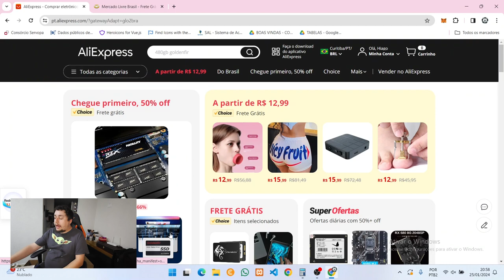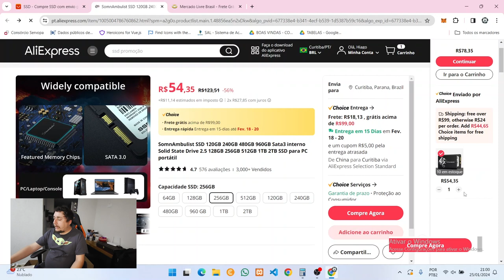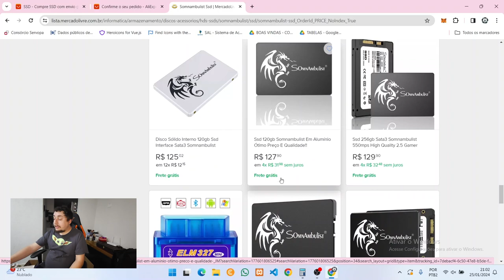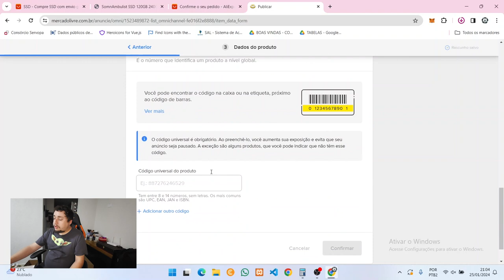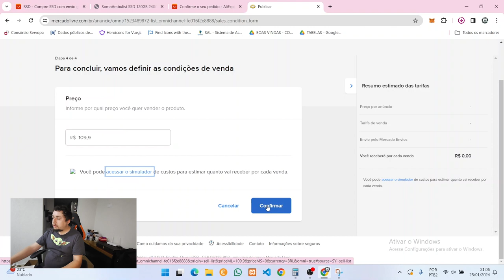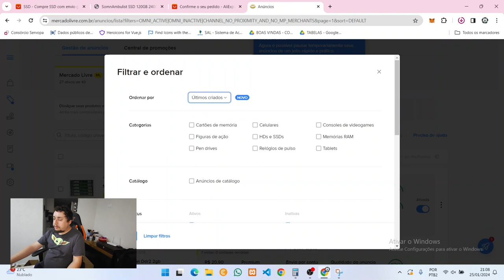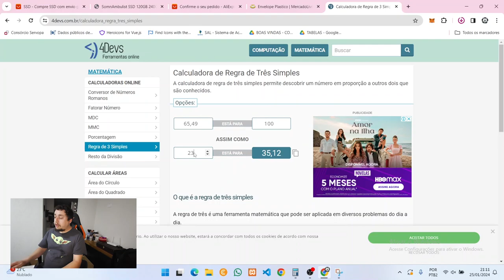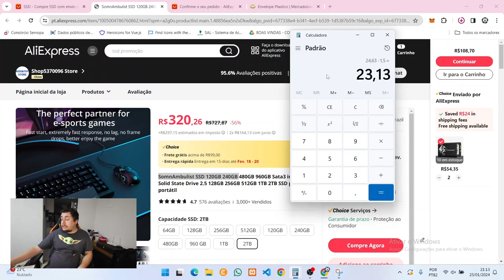Importar Da China E Vender No Mercado Livre - Vale A Pena?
Nesse vídeo vou mostrar como importar produtos da China e revender no Mercado Livre vale a pena.